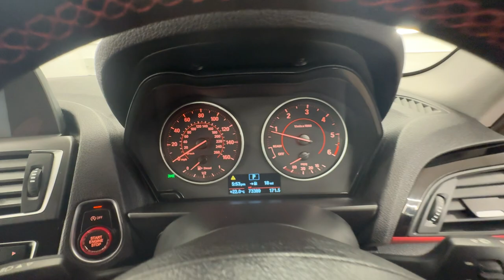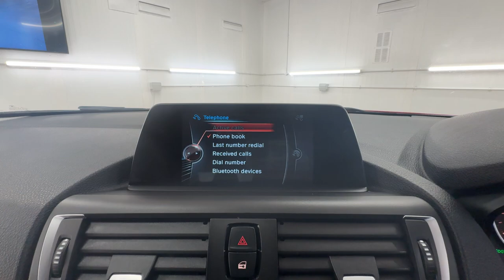Country Car Barford Warwickshire BMW 1 Series Sport For sale